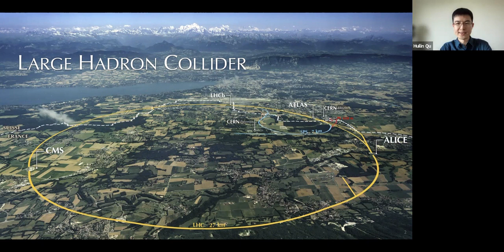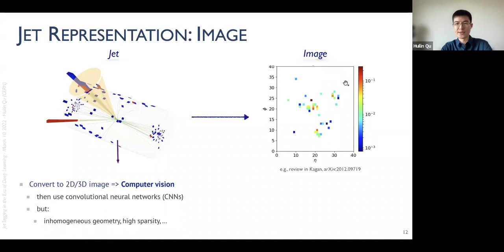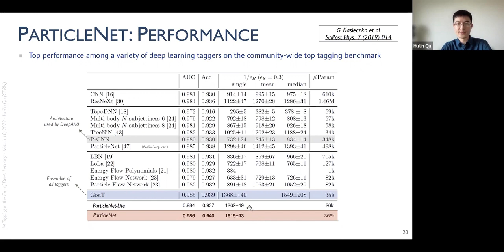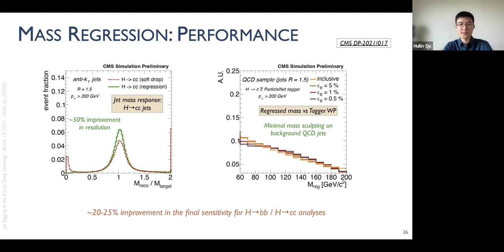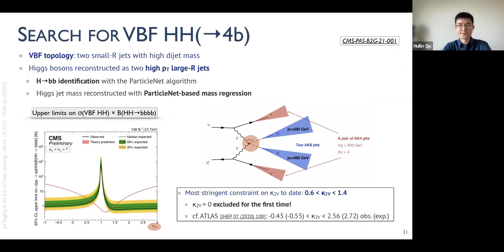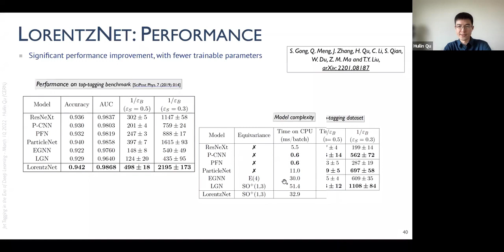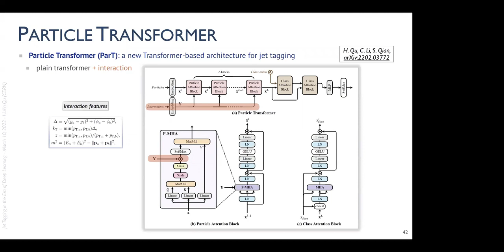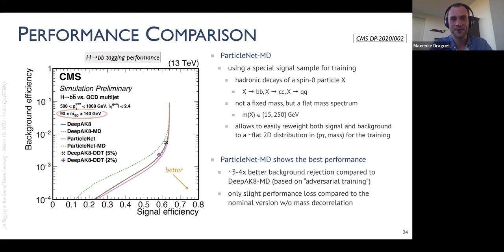Huilin Qu: Jet Tagging in the Era of Deep Learning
Machine learning has revolutionized the analysis of large-scale data samples in particle physics and greatly increased the discovery potential for new fundamental laws of nature. Specifically, deep learning has transformed how jet tagging, a critical classification task at high-energy particle colliders such as the CERN LHC, is performed, leading to a drastic improvement in its performance in the past few years. In this talk, Dr. Huilin Qu goes through the recent progresses in deep learning approaches for jet tagging and their applications in Higgs boson studies and new physics searches at the LHC. Prospects and possible future directions are also discussed.